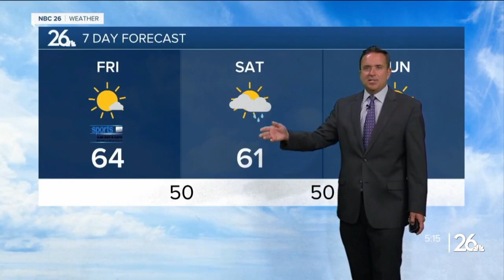Three Degree Guarantee